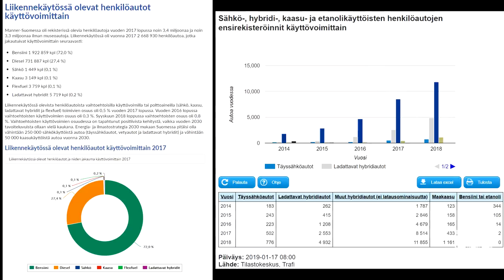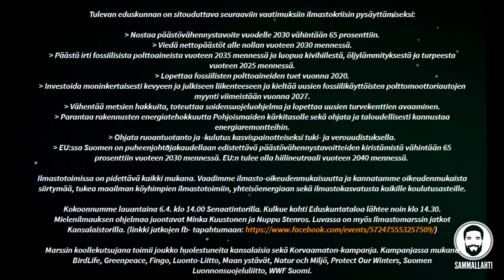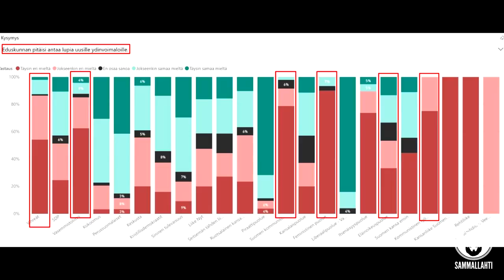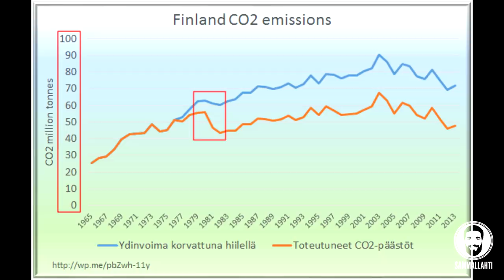Ilmastomarssi - Turhuuksien turhuus...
EDIT: Sanamuoto meni ex tempore kuvatessa väärin, kun puhuin polttomoottoriautojen myynnin lopettamisesta. Tarkoitan tietysti kuvassa näkyvää tavoitetta uusien polttomoottoriautojen kieltämisestä. Se on lukujen valossa epärealistinen tavoite.